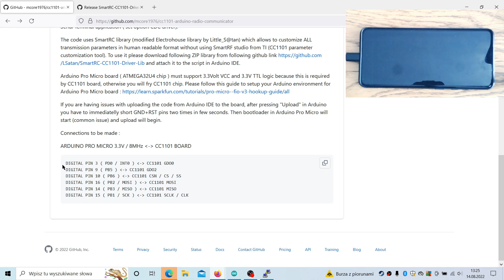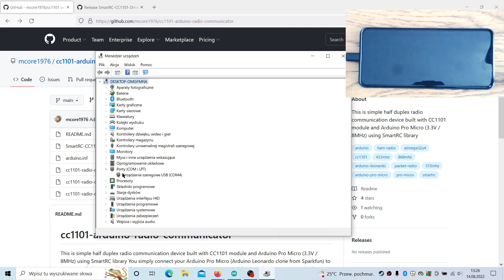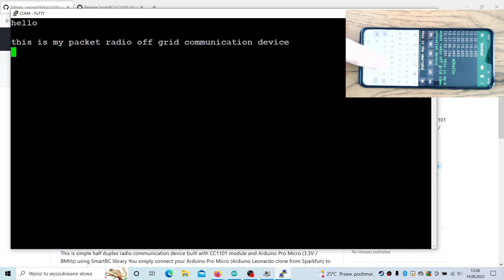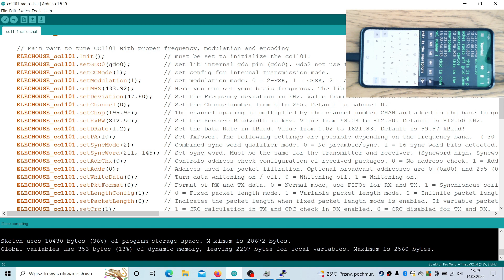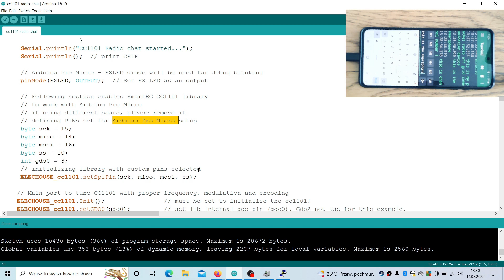DIY the simplest off-grid packet radio communicator for secure messaging based on CC1101 and Arduino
This device works without any wifi / cellular network and allows two-way or one-to-many type of communication on selected frequency, modulation and encoding.   Also encryption may be added.

Range of this device strongly depends on the frequency & modulation used as well as the antenna and can be even several miles in open space in good conditions.  For best results please use CC1101 modules with antenna socket.

PS. There is also version for the Digispark + FS1000A + MX-PM-5V modules ( 433MHz or 315 MHz) available